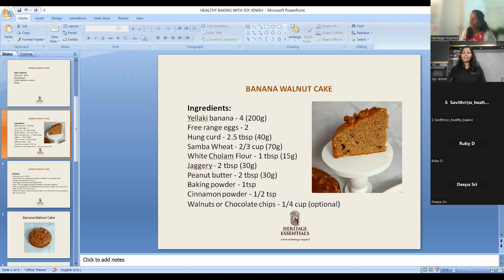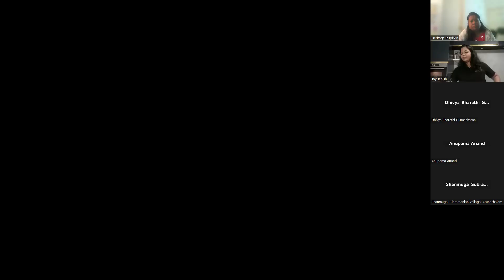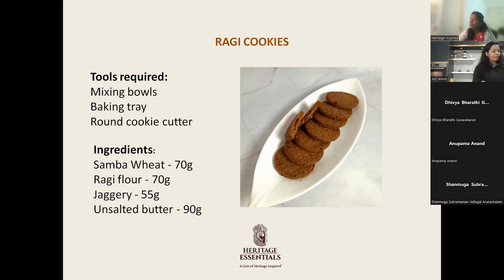Healthy Baking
In this healthy baking session, Joy Jenish will share recipe and demonstrate making of Ragi Cookies and Banana Walnut Cake.